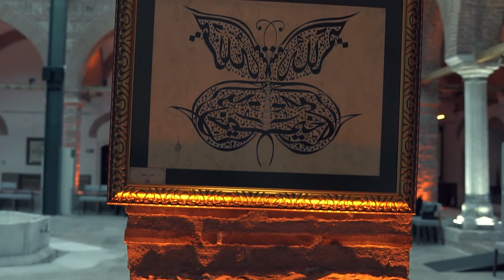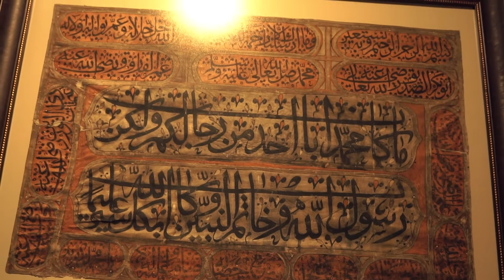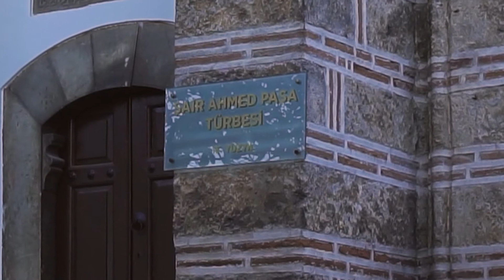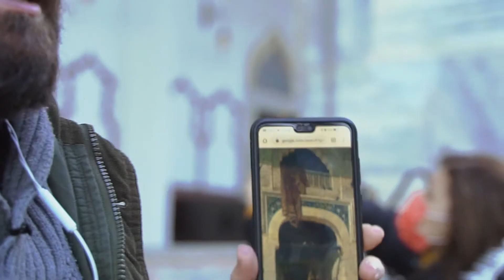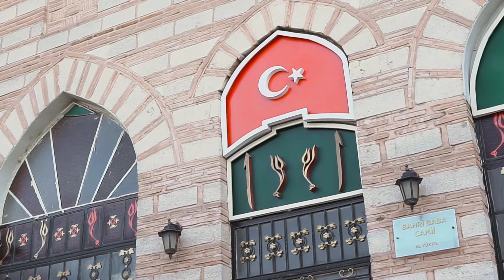TARİH GEZGİNİ MURADİYE KÜLLİYESİ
- Ilginç hikayesi ile Cem Sultan' ve Türbesi

 -Şehzade Mustafa'nın hazin hikayesi

-Kur'an ve el yazması eserler Müzesinde ilgi çekici detaylar

- 17. Yüzyıldan günümüze ulaşmış bir Osmanlı Konağı

- Fatih Sultan Mehmet'in en ünlü şairi Şair Ahmet Paşa ve hikayesi

@kaptanomar’dan dinlediğimiz Tarih Gezgini videomuz yayında...

 İyi seyirler

Tüm bölümler ve daha fazlası için YouTube bursamuze kanalımızı takip edin.